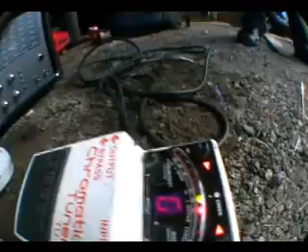LPR Hardcore Summerfest 2007 - osa 1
Koostetta vuoden 2007 LPR Hardcore Summerfestistä..

Osa 1 sisältää alueen rakentamista, joka alkoi tiistaina 17.7, koostesarjan intron,  Flippin' Beansia, sekä satunnaisia sankareita..